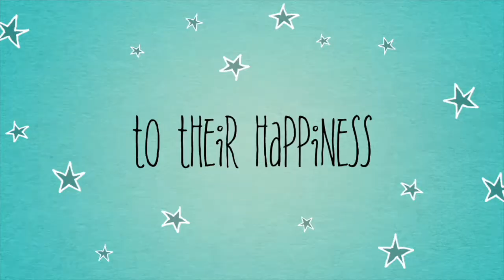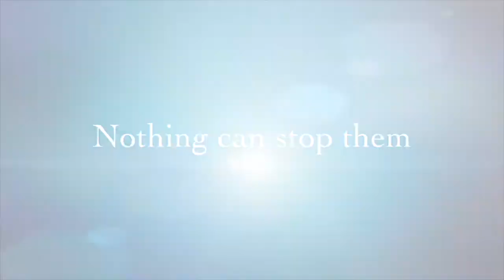Beanz, Briggs n Jacqui movie 2018